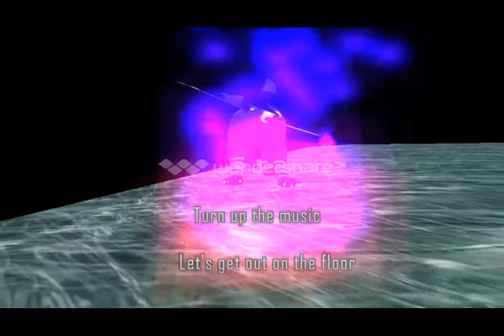Impressive Space || Cascada – Dancefloor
Дата создания: 12 марта 2015 г.

Бже, когда-то для меня это было что-то типа "вау".\